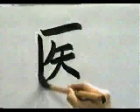👏 APRENDE A ESCRIBIR ESTE KANJI DE UNA VEZ 👏 | GAMBATEANDO - Japones Para Todos